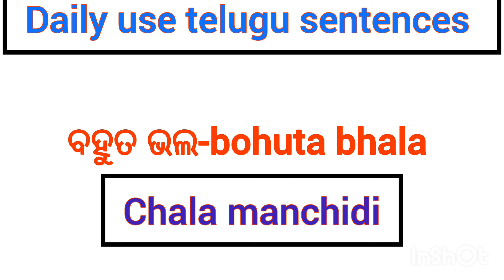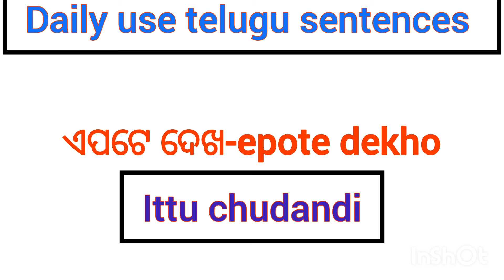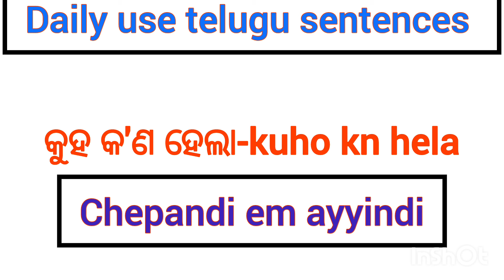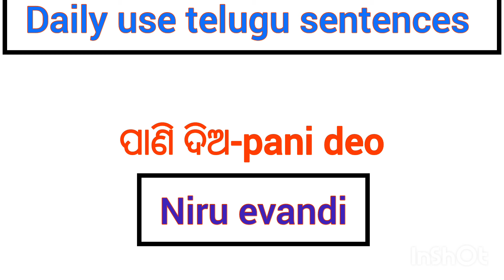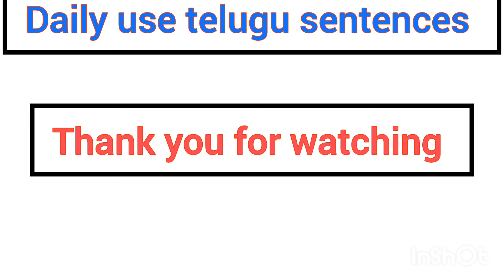ପ୍ରତିଦିନ ବ୍ୟବହାର କରାଯାଉଥିବା ତେଲୁଗୁ ବାକ୍ୟ//telugu learning//telugu sentences//spoken telugu....